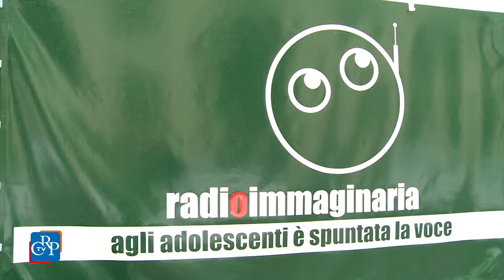La festa dell’Europa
È stata celebrata il 9 maggio in piazza Castello la Festa dell’Europa, organizzata dal Consiglio regionale con il Parlamento europeo e il patrocinio della Città di Torino. Al centro della manifestazione, la premiazione dei vincitori della 32^ edizione del concorso “Diventiamo cittadini europei”. In piazza, punti informativi e la musica di Radio Immaginaria, prima e unica emittente di adolescenti in Europa. L’Associazione artigiana panificatori di Torino ha sfornato in piazza grissini Rubatà e, per l’occasione, ha realizzato un particolare formato di pane, “il pane dell’Europa”.